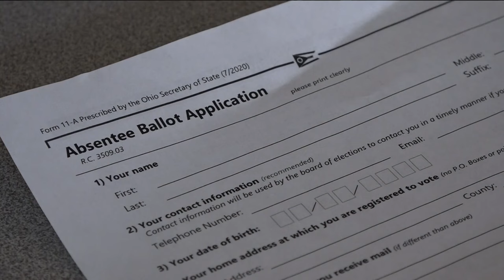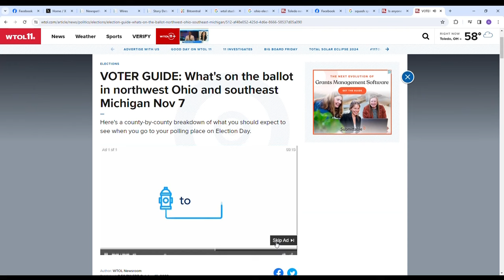Ohio Secretary of State Frank LaRose says the state is ready for upcoming Nov. 7 election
Frank LaRose said the state is prepared for voting Nov. 7.